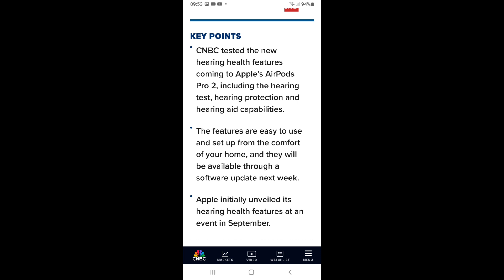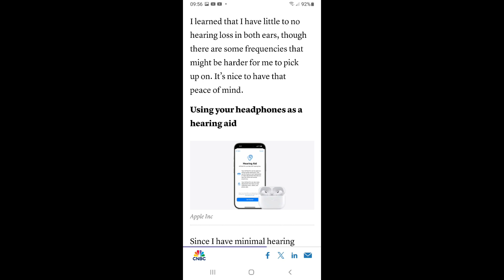미약사 1분뉴스, 에어파드 보청기.